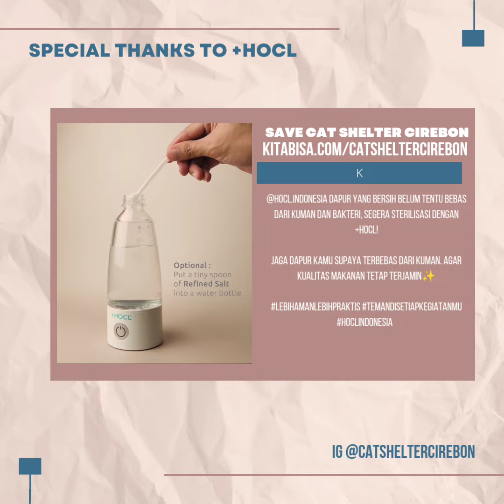+HOCL DONASI UNTUK CAT SHELTER CIREBON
+HOCL Premium berteknologi mutakhir yang sudah bersertifikasi CE Marking ini mampu mengubah Air PAM biasa menjadi Disinfektan dan Sanitizer Tanpa Alkohol. 100% alami, aman, steril serta tidak menimbulkan iritasi. Dengan Elektroda berbahan Titanium Platinum berkualitas tinggi, +HOCL dapat mempertahankan kualitas air yang terkonsentrasi dengan baik sehingga dapat membunuh kuman 99.9%. Anda juga bisa menggunakan botol refill dengan ukuran yang lebih kecil untuk penggunaan individual dan praktis.

Perhatian:
*Aman digunakan untuk segala aktivitas di dalam dan di luar rumah
*Air tidak untuk diminum/ditelan
*Selalu baca petunjuk di dalam kemasan
*Simpan di wadah tertutup dan jauhkan dari sinar matahari langsung
*Wajib memiliki video unboxing produk sebagai syarat untuk melakukan proses komplain apabila
pesanan yang diterima dalam keadaan rusak, pecah, atau kurang lengkap

Garansi resmi dari +HOCL Service Center dengan syarat mendaftarkan SN produk dan memberikan ulasan, ongkos kirim bolak-balik di tanggung oleh pembeli. Produk Generator bergaransi 1 tahun dan untuk produk lain bergaransi 14 hari.

Terima Kasih sudah menggunakan produk +HOCL, salam sehat selalu.